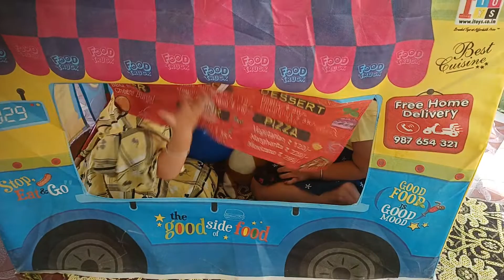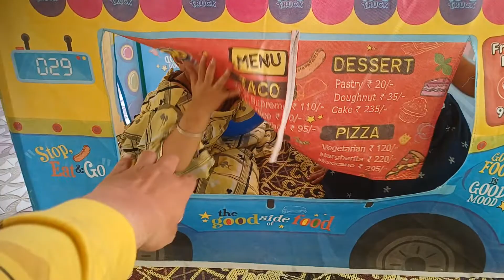Little Baby Online Line Payment Accepted by UPI ऐसा वीडियो नही देखा होगा। बच्चो के प्यारे कारनामे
इस वीडियो को जरूर देखे और गाँव में एक क्रांतिकारी बदलाव करने के लिए सभी प्रयास करे|
आपका एक प्रयास कई लोगों के जीवन में बदलाव ला सकता है|